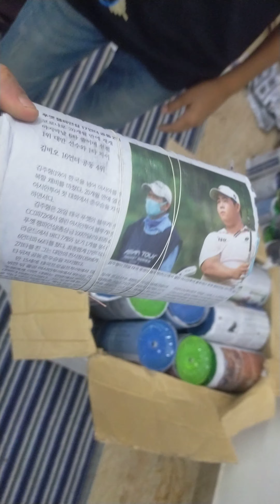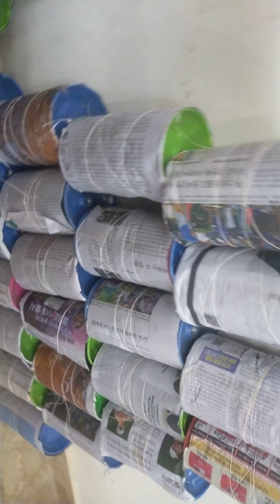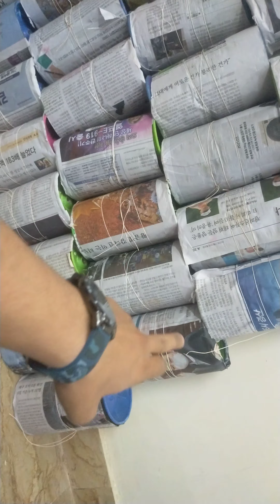unpacking New Stocks Available Nadeem Kite Store. contact no 0315-0260132